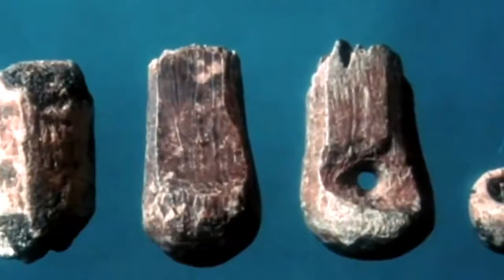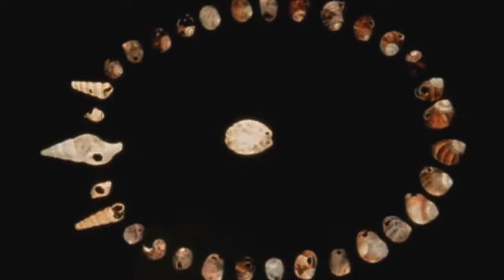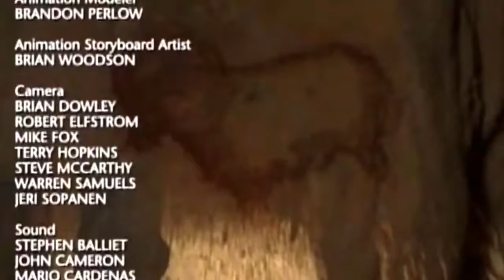The Mind's BIG BANG || HD Documentary || Documentary Films